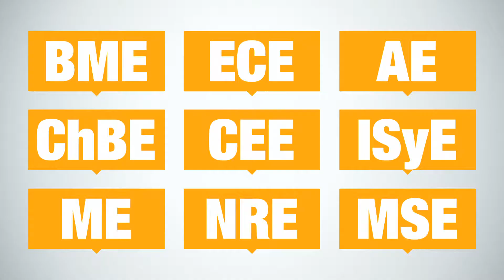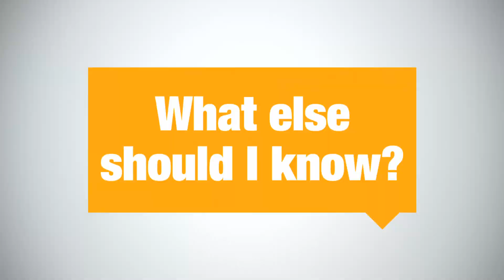Why ME? Why GT?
Learn what makes Georgia Tech's Woodruff School of Mechanical Engineering the right place for you.